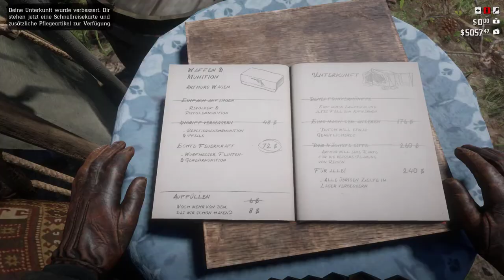Red Dead Redemption 2 | KOSTENLOSE Schnellreise freischalten